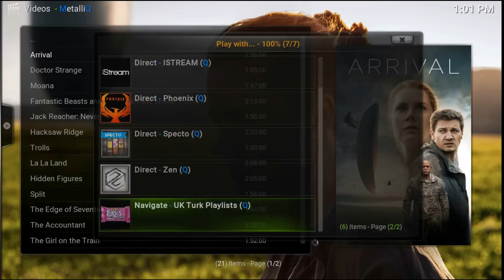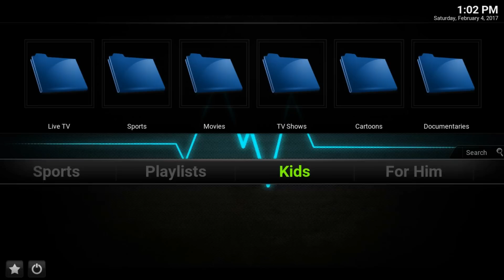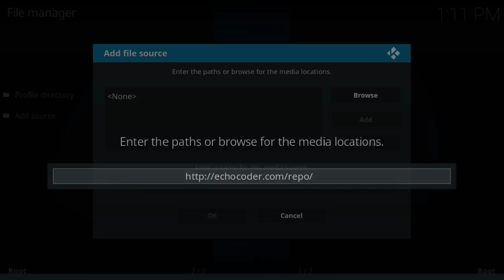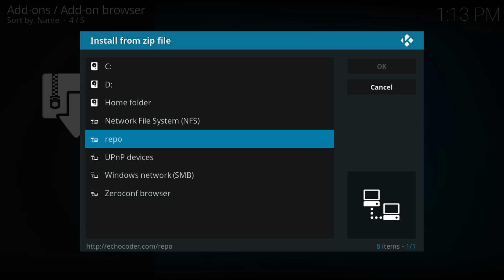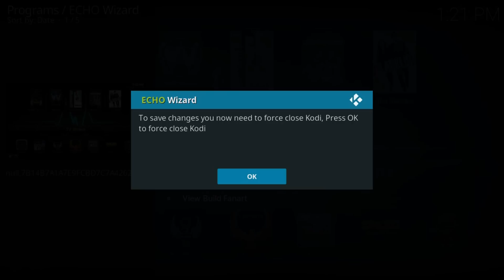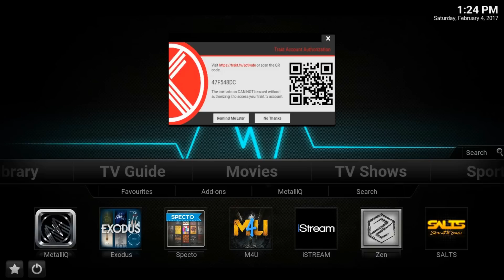Install & Review - The BEST Kodi 17 Build with Jarvis Skin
In this video I review and install Vibe Build on Kodi 17, which i'd say its one of the best builds ever. It contains the top add-ons: Exodus, Phoenix, Bob, Specto a fork of Genesis, Sports, IPTV, and more other cool add-ons.